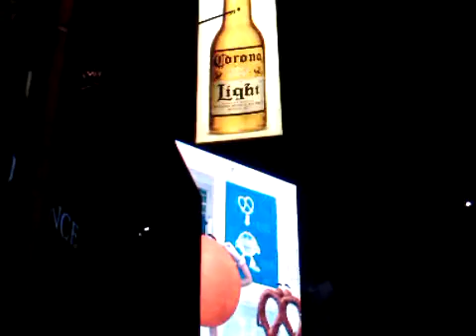Times Square Manhattan New York (People, Sounds and Lights) Video #18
Times Square - Sept. 5th, 2010 by jonfromqueens
(3gpp format)       Feels Like You Are Here!